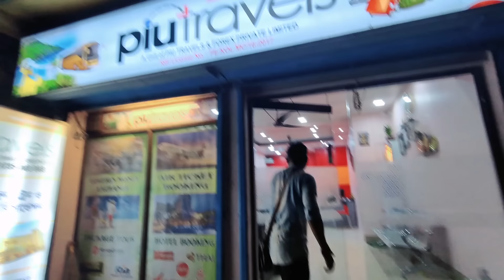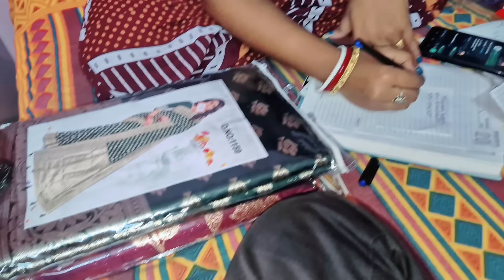Riyanka এইভাবে এসে শাড়ি ফেরত দিয়ে চলে যাবে সত্যি ভাবিনি.আজ ভিডিও দেখে শ্বশুরমশাই আমাকে তাড়িয়ে দেবে